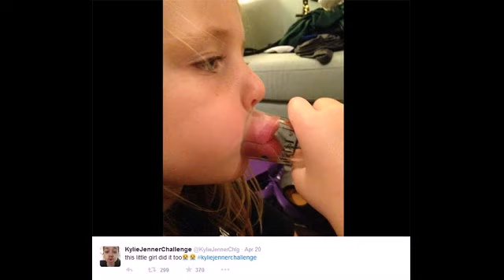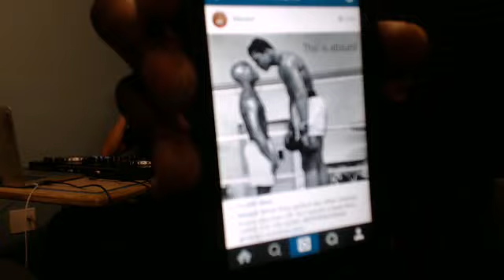Generation U Radio - The Fight Night Show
TOPIC:  The "Fight Night" Show:  Gen U Radio takes a look at the most intense fights today... From the Mayweather Pacquiao fight of the century to the riots in Baltimore... We covered it all!

GUESTS:  Actor/Music Artist LP Offishal; Model Kim Cardiel; and DJ Kara Angelle.

DJ White Jade

PHOTOGRAPHER:  Glenn Robnett

*** Join us Fridays at 6pm PST on RmcOnAir.com ***

GENERATION U RADIO - @GenURadio on Youtube/IG/Twitter/Snapchat/Periscope | @GenerationURadio Facebook

ScottieTripn.com (Music) GenerationURadio.com (Radio)

SCOTTIE TRIPN - @Scottietripn IG/Snapchat/Periscope | @Stspecialist Twitter | Scott Taylor @ScottieTripn1 Facebook @GenURadio Youtube***